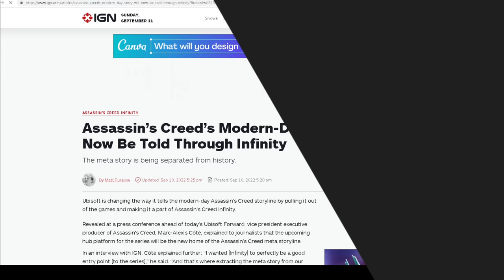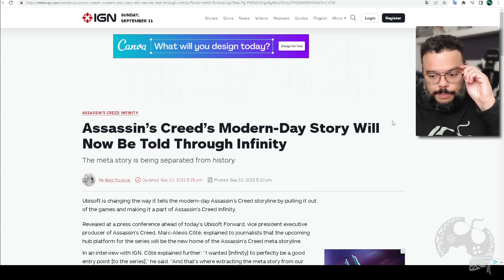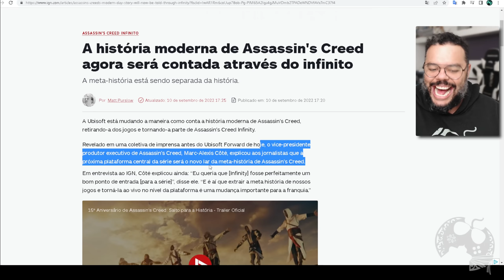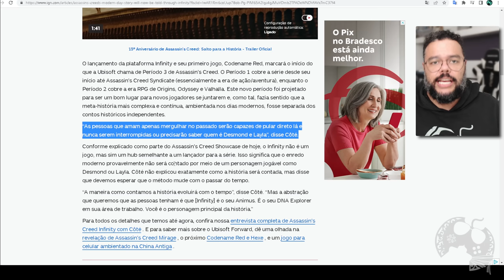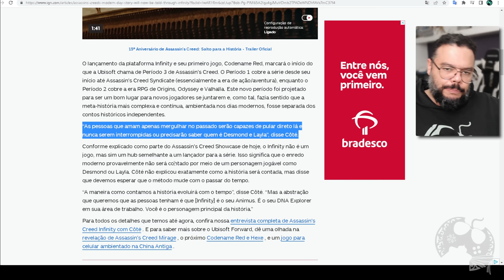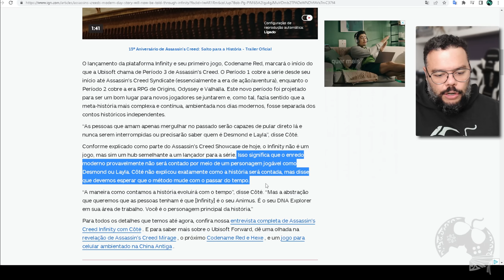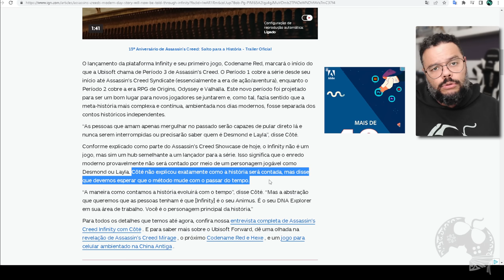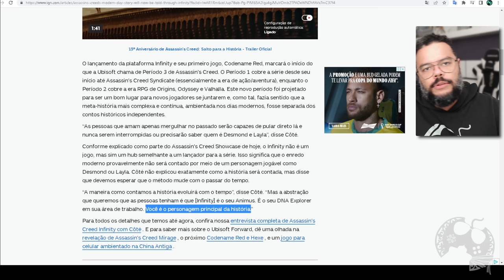ISSO É IMPERDOÁVEL UBISOFT!!! REMOVER O DIA MODERNO EM ASSASSIN'S CREED INFINITY? SERIO ISSO?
Ao que parece o DIA MODERNO que desde sempre foi o CERNE e motivo principal para que a franquia Assassin's Creed existisse, vai ser REMOVIDO dos jogos principais dentro de Infinity e será contado de alguma outra forma que nem mesmo os produtores souberam dizer. Isso cheira MUITO MAL e realmente me deixou desgostoso com o projeto.

- Jogue comigo
- Emotes únicos
- Grupo exclusivo no WPP e muito mais!!!

Caixa Postal: 4455
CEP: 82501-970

Temos um Grupo de Ofertas no Telegram!

AGRADECIMENTOS
Kallil Augusto